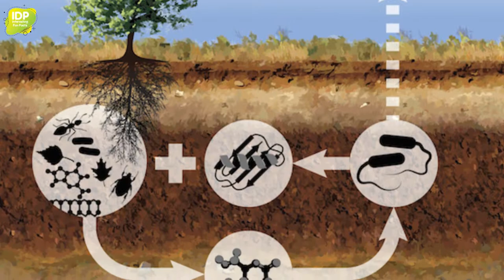MOST DANGEROUS FUNGUS, MUSHROOM IN THE WORLD | HARMFUL PLANTS FOR HUMANS | STRANGE PLANTS ON EARTH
MOST DANGEROUS FUNGUS, MUSHROOM IN THE WORLD | HARMFUL PLANTS FOR HUMANS | STRANGE PLANTS ON EARTH - INTERESTING FUN FACTS

In this video, we have covered some most dangerous fungus, mushrooms in the world and some harmful plants for humans like:
1) The brain mushroom (Gyromitra esculenta)
2) Amanita muscaria, (Fly agaric)
3) Morchella esculenta (yellow morel)
4) Hydnellum peckii
5) Indigo Milk Cap (Lactarius indigo)
6) Coprinus comatus
7) Mycena Chlorophos